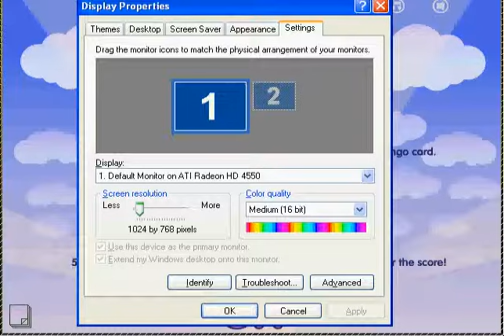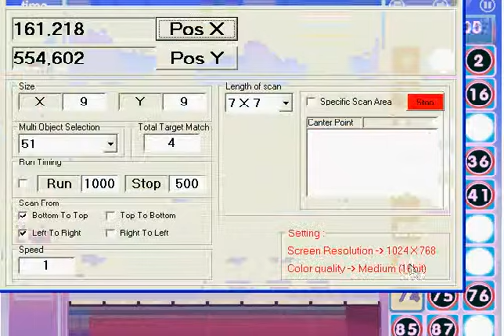Springo Bingo Auto Click